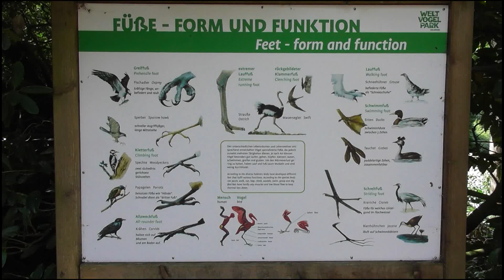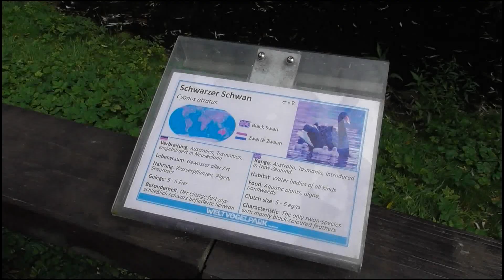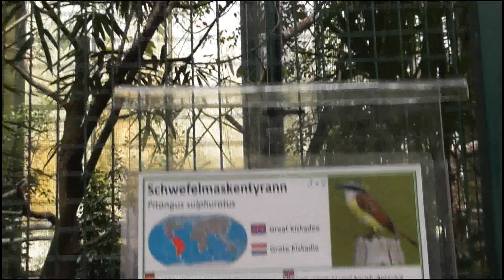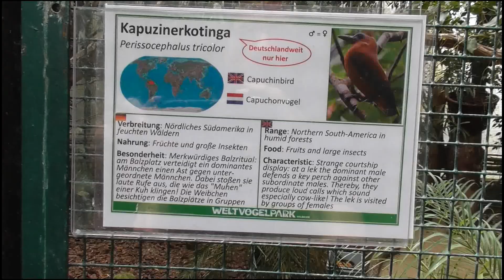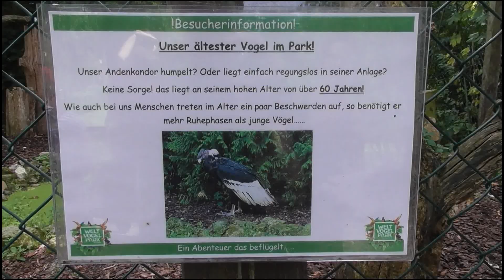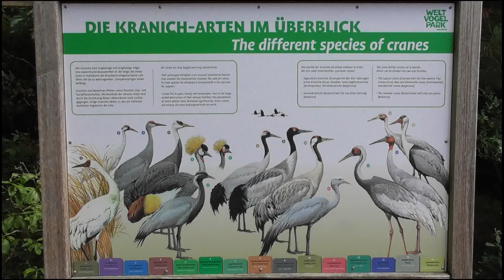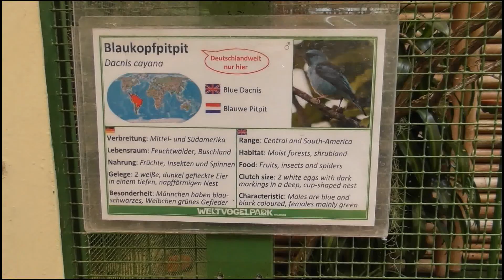Besuch im WELTVOGELPARK WALSRODE (Juli 2018)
In diesem Video: Lachender Hans, Küken fressende Störche, Schwarzer Schwan, Brillentrockner, Schwefelmaskentyrann, Andenkondor, Tukan und (im Radio) Günther der Treckerfahrer...

Der Park machte auf uns keinen guten Eindruck. Er scheint seine besten Jahre hinter sich zu haben. Viele Schilder sind ausgeblichen, viele Wasserflächen nicht gereinigt, Stolperfallen allerorten...